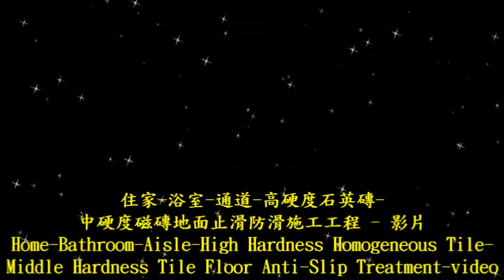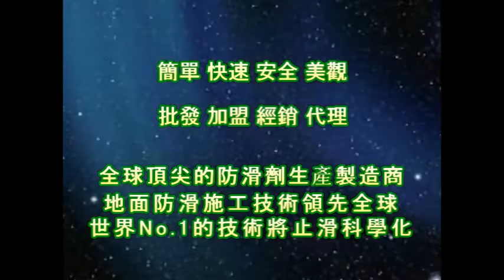P.A.S.T 1208 Home Bathroom Aisle High Hardness Homogeneous Tile Middle Hardness Tile Floor Anti Slip